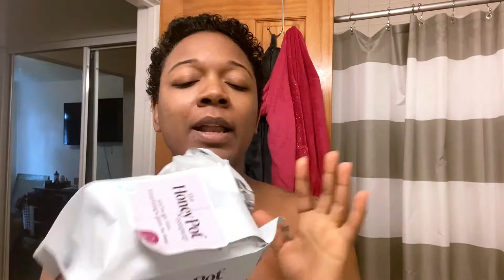VLOG: Sleepover Bday Party & Q2 Goals.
Hi friends we have completed successfully 2/3 of the spring birthday's. In today's upload we are celebrating Dylan's 10th birthday. We decided to do a sleepover game night and had a ball. His birthday was over easter weekend so we incorporated a easter egg hunt and it was a blast.

Thank you for checking in to the channel. I would love for you to be a part of my internet community. Please share this with your community and join the community here.

Check out my etsy: A place where self love and self care are promoted through journaling, books and oils.

Guided Journal to Self Discovery. Creating the life you desire through self awareness

Excited to share this item from my etsy shop: Scalp Healing Oil | Eliminates flakes after 1 use